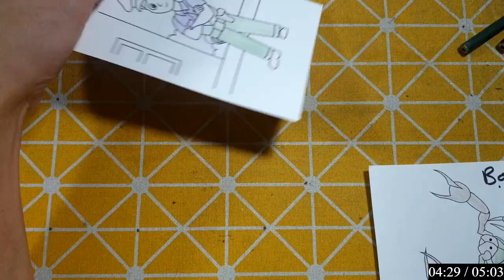IMRAN EDITZ | Làm Đồ Chơi Bằng Giấy Thủ Công: ĐỘI TRƯỞNG CẢNH SÁT ĐẸP TRAI